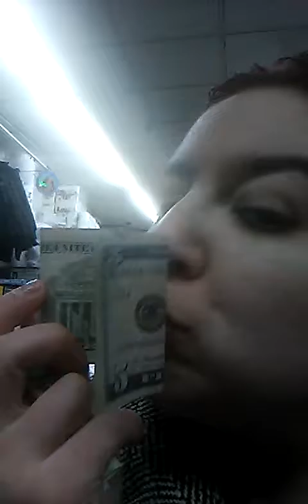My 30th 🎂 rant and thanx for 🎁s and shoutouts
I'm/we are partying the night away plus unboxing my so many very gifts too as well Happy New Year. !